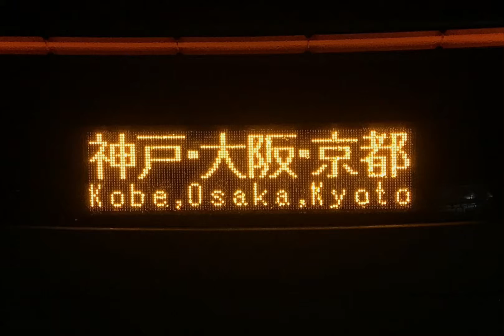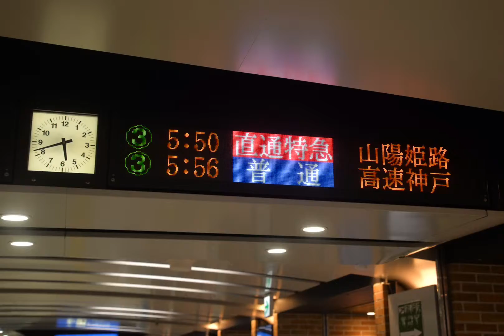2019/4/9(火)〜4/11(木)大阪撮影旅行part1 NO.43